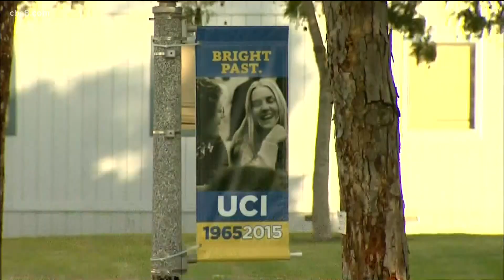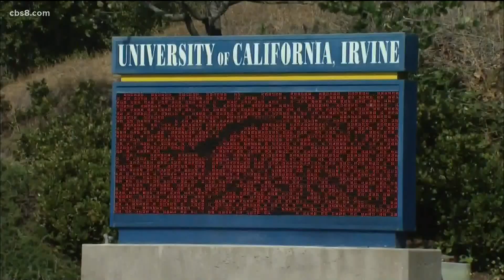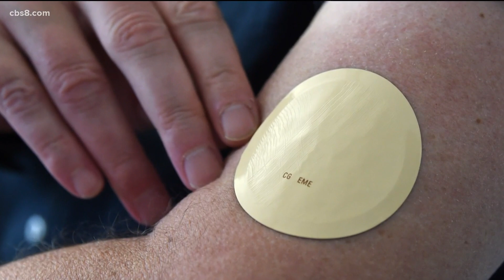UC Irvine scientists working on universal vaccine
UC Irvine scientists are working on developing a vaccine that would attack all strains of COVID-19 as well as a potential breakthrough that would solve many of the problems related to distributing the medicine, a UCI professor on the project said Friday. Lbachir BenMohamed, a UCI School of Medicine professor, said his team is developing what they envision will be a vaccine that could work on all strains in the SARS-CoV-2 family.

The UCI vaccine would be a "backup" to the vaccines used now and anticipated to be approved shortly, BenMohamed said. "Our vaccine is not only focused on spike protein," to provoke an immune response, like Pfizer's and Moderna's, the professor said. There are two dozen other proteins that can prompt an immune response, he said.

"It is focused on a lot of other proteins that are expressed by SARS-CoV-2, which is the virus that causes COVID-19," he said.

The study is now in pre-clinical trials with mice, and will generate multiple vaccines.

Dr. BenMohamed and his team will then pick the one most effective on Coronavirus, with small-scale human trials beginning as soon as this summer. Those would then expand to larger-scale human trials later this year.